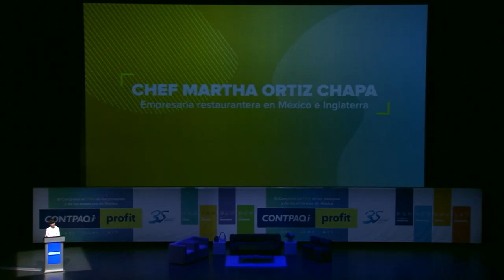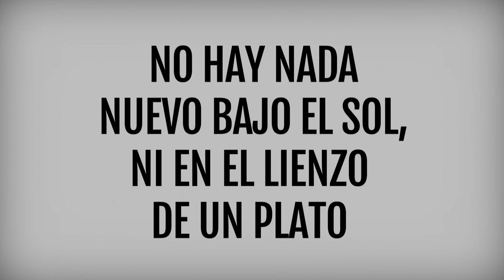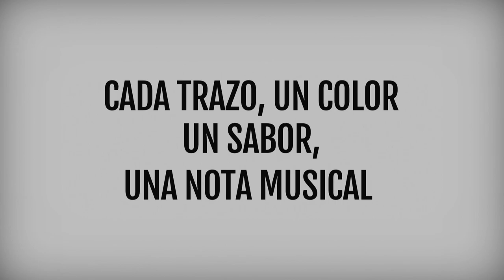CONTPAQi profit 2019 | Martha Ortiz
Revive la conferencia "La Receta Maestra" de Martha Ortiz en el pilar de proEmpresa impartida en el Auditorio Pabellón M desde Monterrey | CONTPAQi profit 2019.

Compartir, a través de la experiencia de ser mujer mexicana y cocinera, mis vivencias como empresaria, con sus desazones (dificultades) y cómo cocinar esos retos para convertirlos en los mejores sabores y crear el éxito, o lo que yo titulo... la receta maestra.

07 de Junio de 2019.